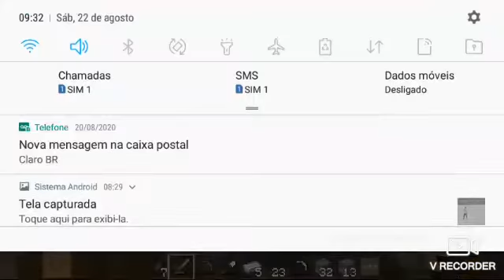Mineração com meu irmão ep 5 (diamantes)